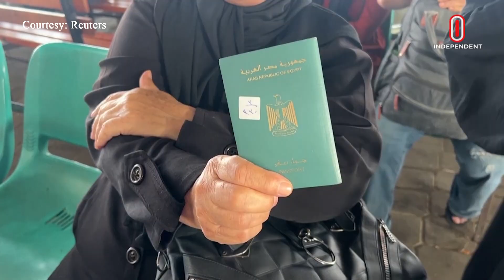সীমান্ত পাড়ি দিতে দিতে গাজার রাফাহ বর্ডার বাড়ছে ভিড় | Hamas-Israel Situation | Independent TV